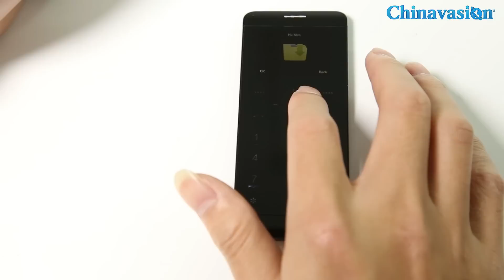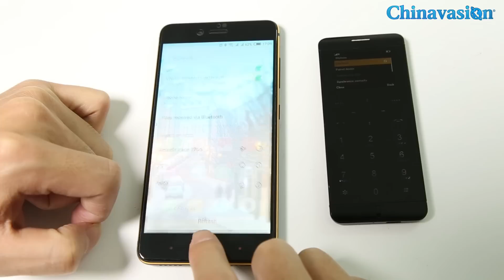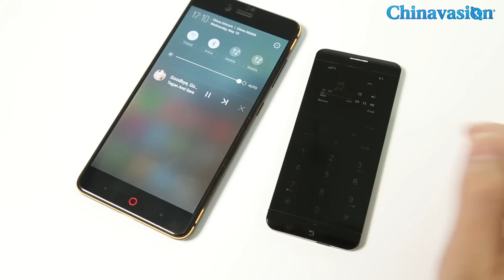A Mini Phone Ultrathin Just Like a Paper! - Anica A7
With quad-band GSM SIM support you'll be able to use it just about anywhere and the phones small form factor makes it a great option for when you want to travel light. Although the Anica A7 is a refined mini phone in its own right you can use also sync it with your Smartphone and answer calls and messages as they are relayed through it.